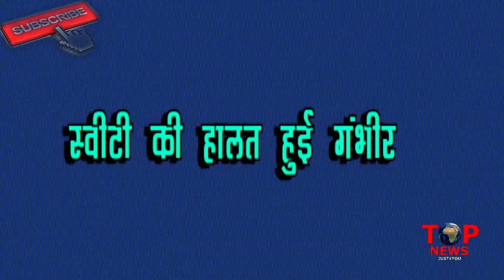Nimki: CONFIRMED!! SWEETY की हालत हुई “खराब” DOCTOR के इस “खुलासे” से बदलेगी “पूरी कहानी”